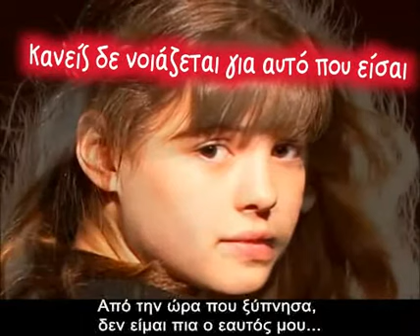Εκδόσεις ΨΥΧΟΓΙΟΣ - Εγώ, η άλλη - Μεγκ Κάμποτ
Η Έμερσον Γουάτς δεν ήθελε να πάει στα εγκαίνια του νέου πολυκαταστήματος. Πού να 'ξερε, όμως, η Εμ ότι ένα παράξενο δυστύχημα θα άλλαζε τη ζωή της μια για πάντα! Και από αγοροκόριτσο θα κατέληγε ένα από τα διασημότερα τοπ μόντελ του πλανήτη.